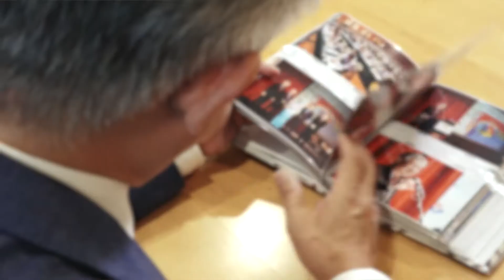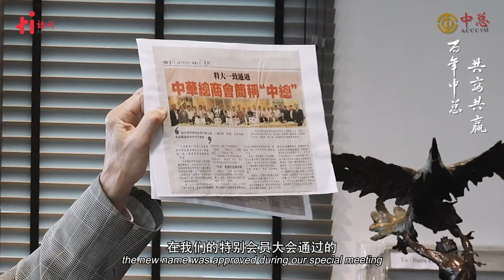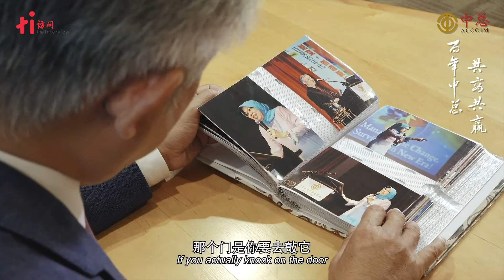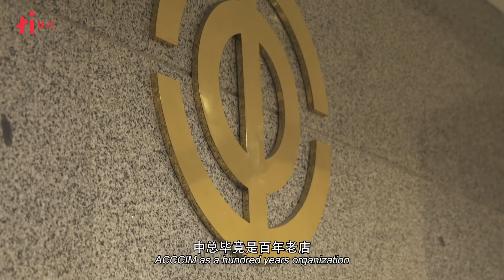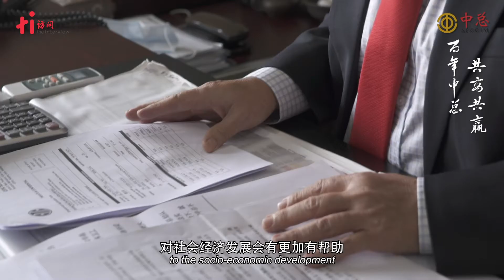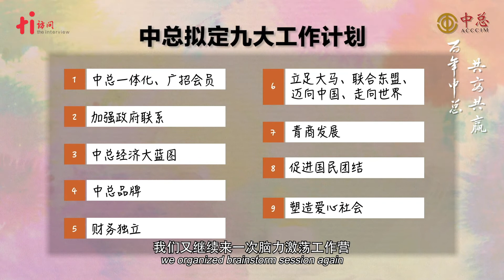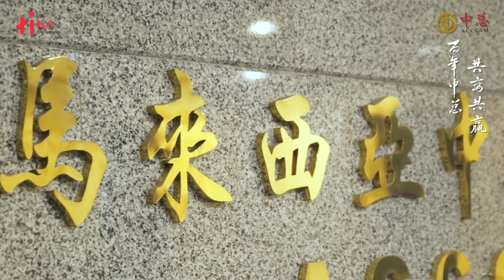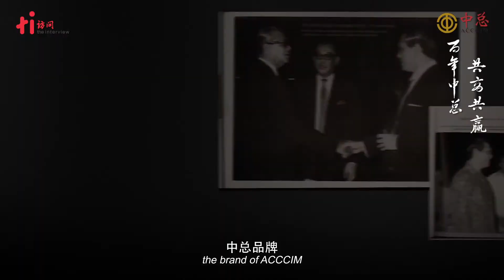百年中总 共商共赢｜未来共赢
年轻一辈一般认为华团、商团等组织要么是“长辈俱乐部”，要么就是“大老板会所”，马来西亚中华总商会（中总）却视年轻人为可造之才，重视青商贡献，并于2011年成立青商团，至今团员人数近7000名。不少中总领导皆从青商时加入中总，一步一脚印跟随前辈步伐拓展人脉、开创先机。至今两鬓斑白却秉持着中总人的优良价值观，带领年轻人继续迈向新世纪，让青商看见中总这张名片背后的价值。